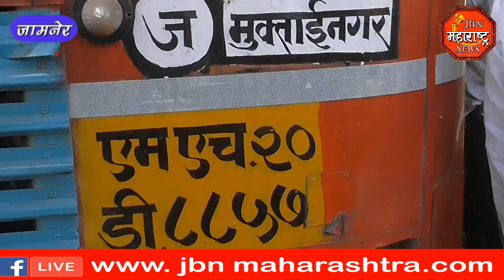jbn maharashtra news jalgaon